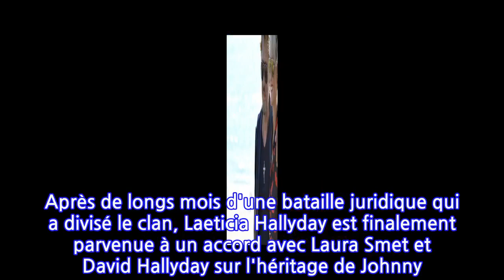Laeticia Hallyday : ce virement de Johnny qui a fait jaser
Quelques jours avant sa disparition, Johnny Hallyday, sentant son heure venir, transférait sur le compte de sa femme plusieurs dizaines de milliers d'euros. Un virement qui allait faire grand bruit, comme le révélait Paris Match.
 Le 5 décembre 2017, Johnny Hallyday perdait son combat contre le cancer. Inquiet pour l'avenir de sa femme et de ses deux cadettes, Jade et Joy, le Taulier avait cependant pris ses dispositions. Trois jours avant sa disparition, il avait ainsi transféré quelque 75 000 euros sur le compte de Laeticia Hallyday, comme le révélait alors Paris Match.